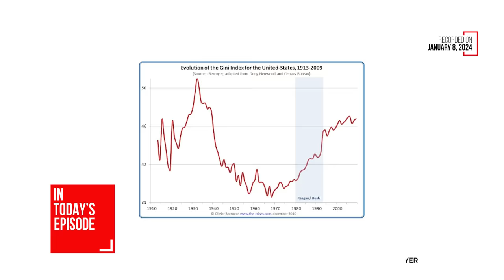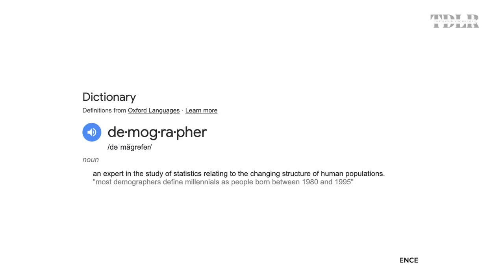World Entering 'Monumental Civic Crisis' That Strikes Every 80 Years | Neil Howe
Society is undergoing through a generational change, driven by changes in demographics. Neil Howe, Managing Director of Demography, Hedgeye Risk Management.

0:00 - Intro
1:20 - A crisis every 80 years
10:24 - Mega trends
12:14 - Generational differences
25:30 - Changing cultural makeup
28:30 - Socialism
34:30 - Investment implications
37:11 - Result of coming crisis
42:43 - Wealth transfer